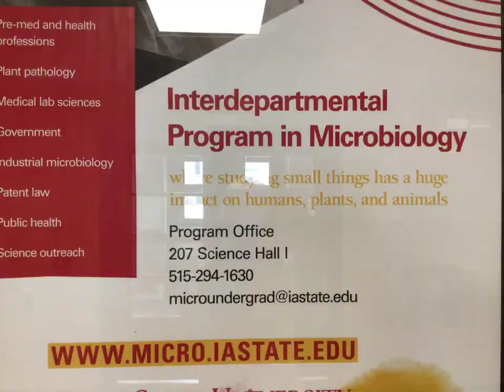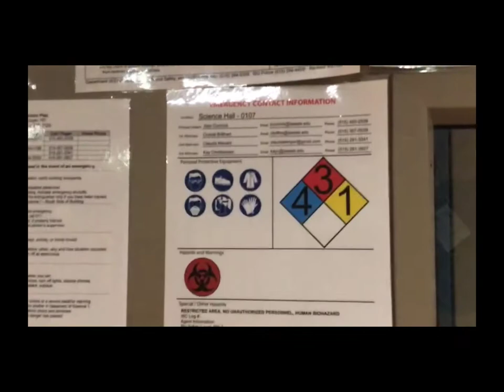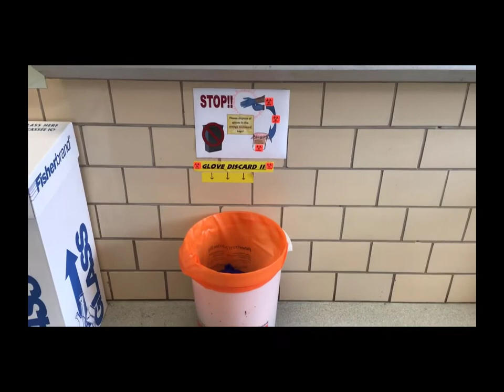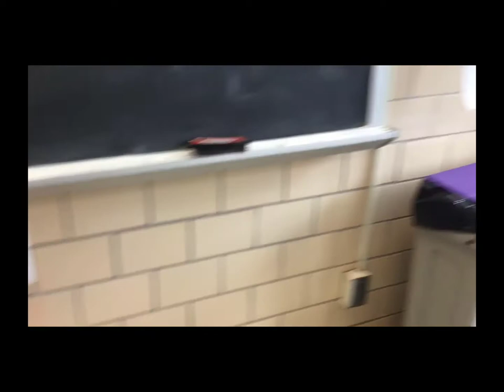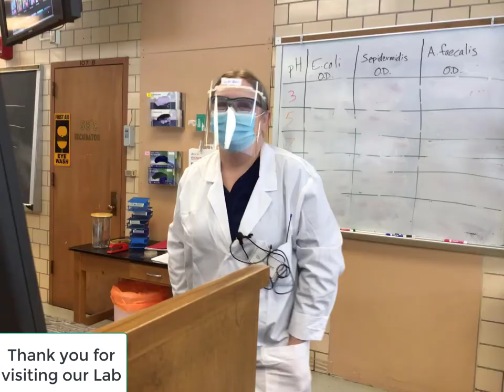Iowa State University Microbiology Lab Tour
Learn what it's like to have a microbiology class at Iowa State and view a tour of the lab.